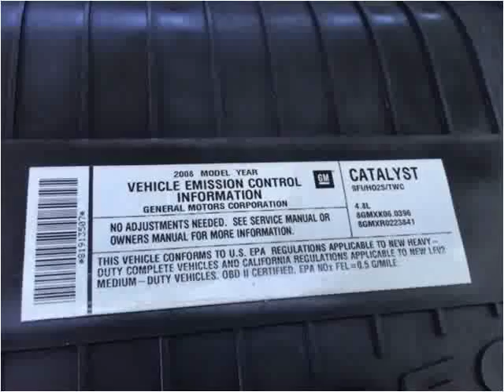2008 GMC Savana Used Cars Jacksonville FL